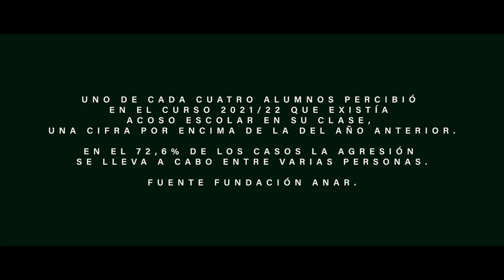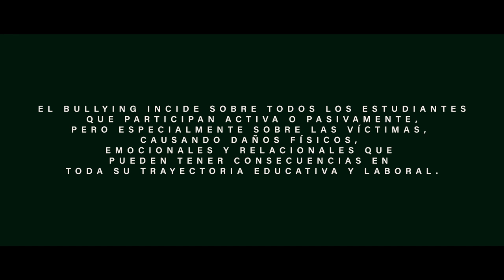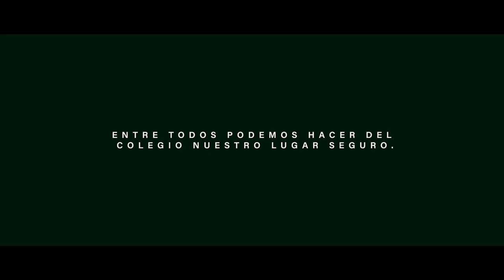Prevención del acoso escolar en Palma Palmilla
Alumnado del colegio Cerro Coronado de Palma Palmilla en Málaga explica qué es el bullying o acoso escolar y conciencian para evitarlo. Vídeo elaborado en el marco del proyecto Radio del Barrio 2022, subvencionado por la Junta de Distrito Palma Palmilla del Ayuntamiento de Málaga.